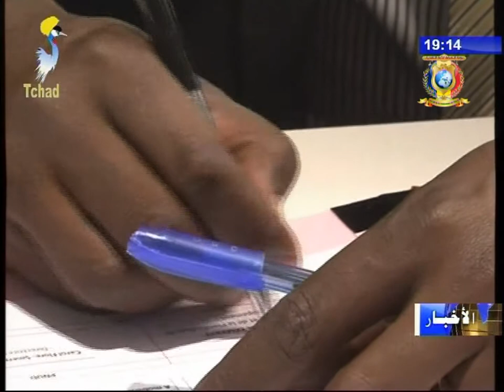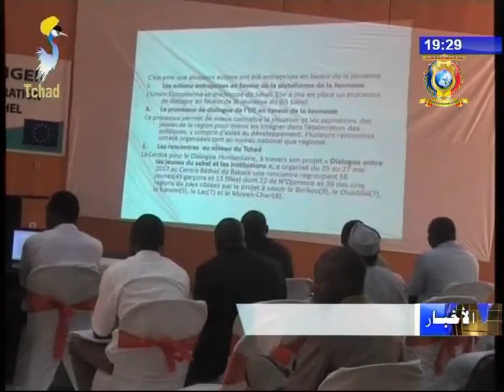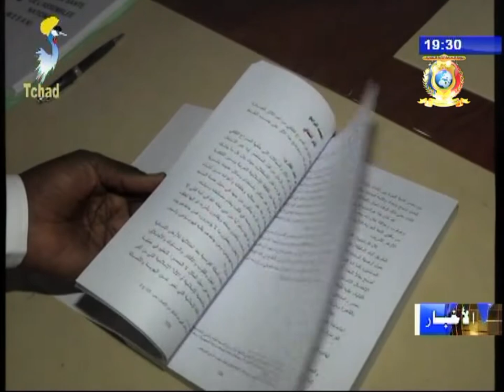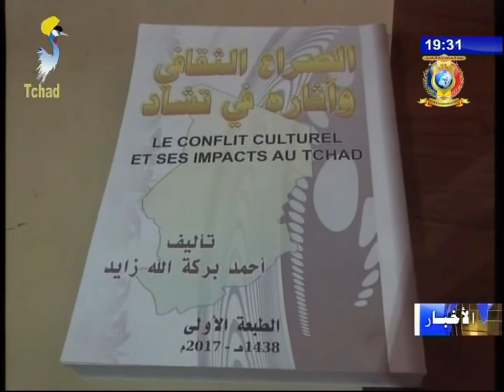نشرة تلفزيون تشاد يوم 25 سبتمبر 2017 - أخبار متنوعة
العناوين
1) تنمية - توقيع إتفاقية بين البلاد و برنامج الأمم المتحدة للتنمية.
2) تشاد / سويسرا - ندوة علمية حول الموارد المائية.
3) زيارة مسؤولي وزارة الثروة الحيوانية و الإنتاج الحيواني إلى مركز مراقبة المواد الغذائية.
4) تعليم عالي - زيارة أمين الدولة في التعليم العالي حسين مسار حسين إلى الأردن.
5) مجموعة الخمسة في الساحل - يوم تفاكري لمعالجة المشكلات التي تحيط بالمنطقة.
6) عرض كتاب من قبل النائب البرلماني حول الصراع الثقافي و آثاره في تشاد.